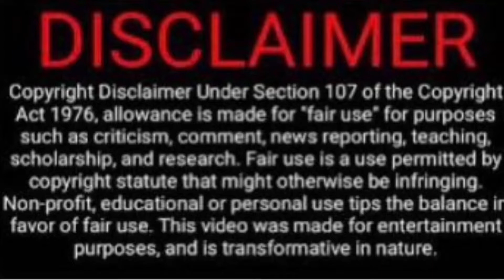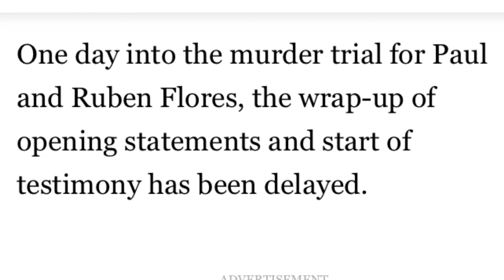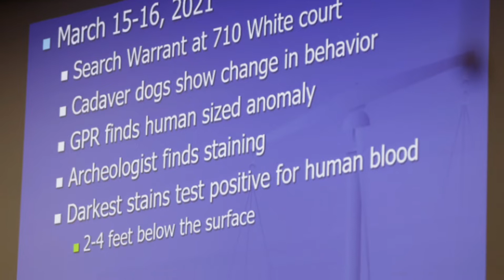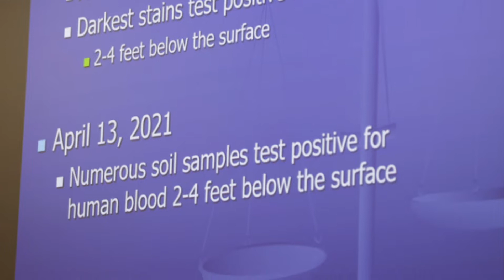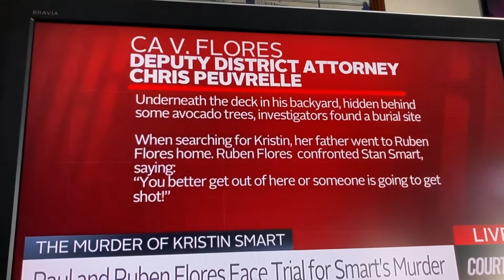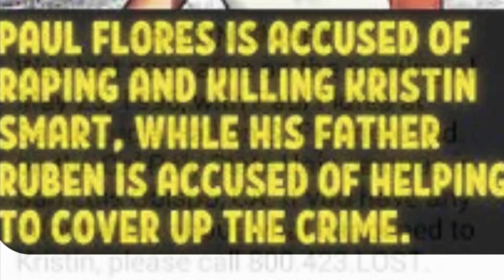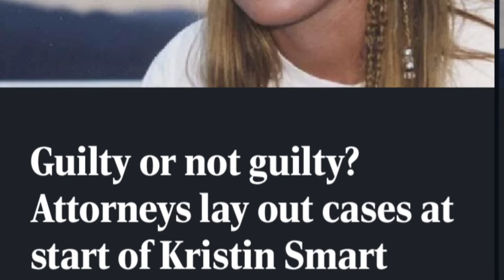July 19, 2022-Day 2-Flores trial for murder of “Kristin Smart”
Delay on day 2- Paul and Ruben Flores trial for murder of Kristin Smart. Recap trial and lead up tid bits. Justice for Kristin!